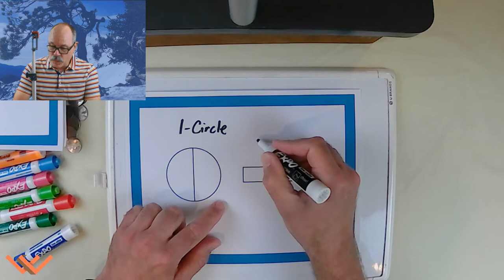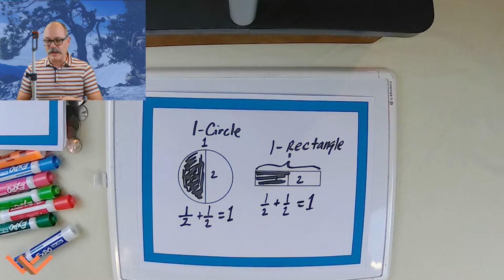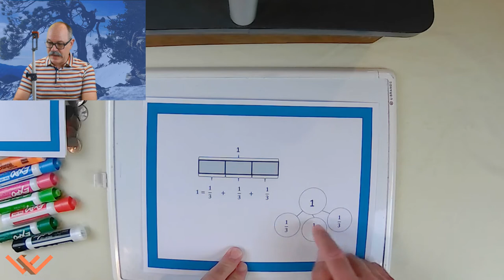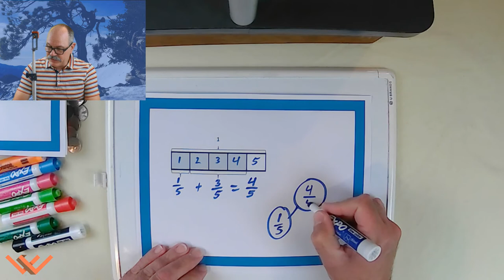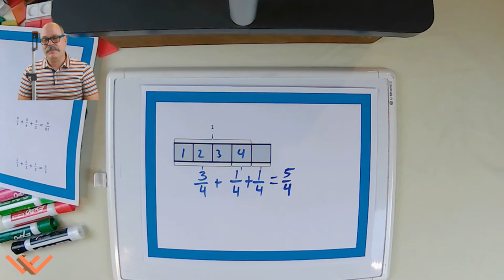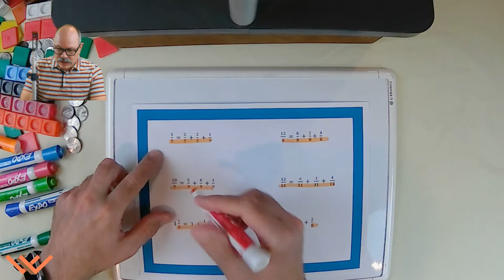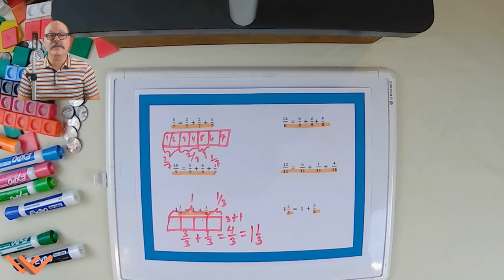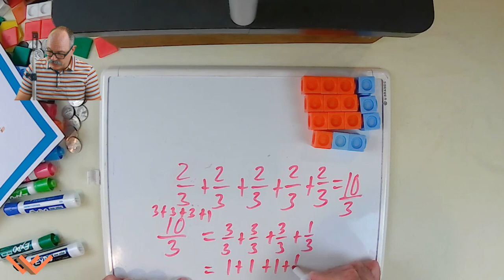Mr Woods Teaches | Math Fluency | Fractions | Problems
In this video, I cover solving addition problems with fractions, using tape models, and number bonds. The fractions being added have the same denominator but may add up to an improper fraction so that a mixed number can be created.

Math Fluency

Developing math fluency is to form a deep understanding of numbers and the number system, to compose and decompose numbers and understand their various relationships. This is usually done in Pre-K, TK, Kindergarten, and the primary grades. Having a deep understanding is necessary to be successful in mathematics students when advancing through grades and levels of difficulty.

These videos are for students (or parents/guardians) at any level.

Music/SoundFX

Videography/Photography

A Binx Production

Number Sense, Math, Early Math, math fluency, K-8, Pre-K, TK, A Binx Production, Fractions, Mixed Numbers, Number Bonds, numerator, denominator